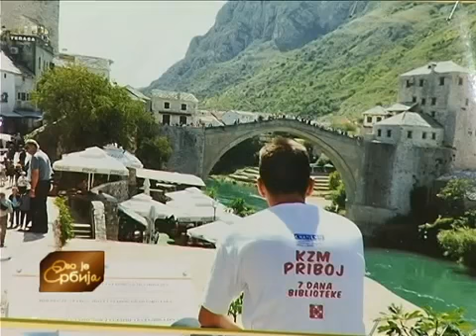Kancelarija za mlade Priboj - Nacionalna televizija